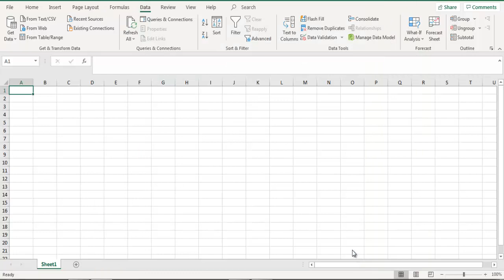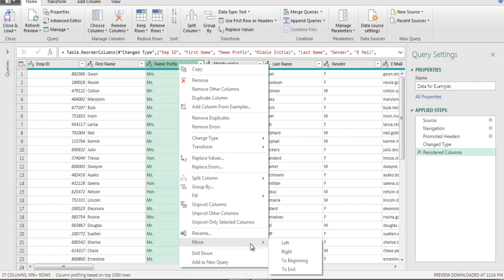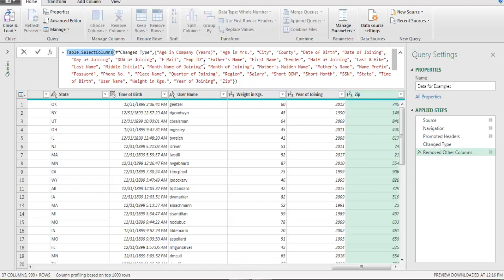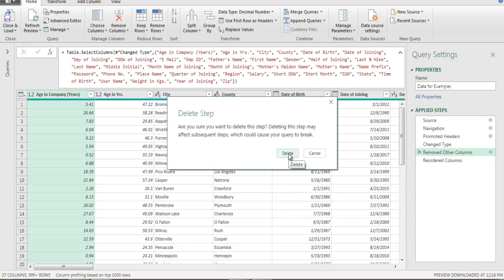Sort Columns Alphabetically In Power Query | Order Columns In Power Query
In this video we will see how to sort columns alphabetically in power query. This video will help understand how can we order columns in power query. Arranging columns alphabetically make it easy to fin any column from log list of fields in data.
This video solves below queries.
1. Sort columns alphabetically in Power Query
2. Order columns in Power Query
3. How to sort columns in Power Query
4. Arrange columns in Power Query